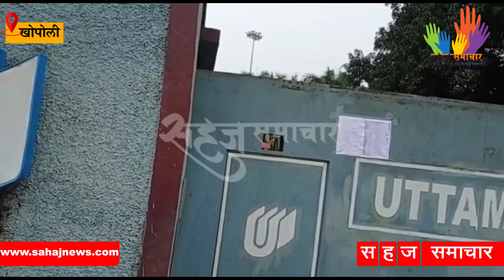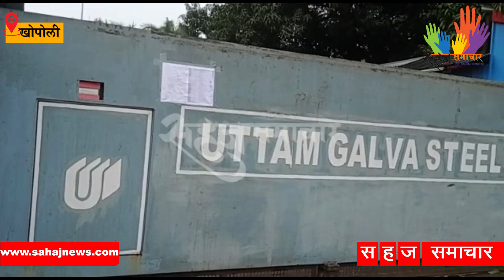उत्तम गॅलवा स्टील कंपनी विरोधात कामगार भारती युनियनचा एल्गार#सहजसमाचार#marathinews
सहज समाचार

माहिती साठी
संपर्क - शेखर जांभळे,
मुख्य संपादक.